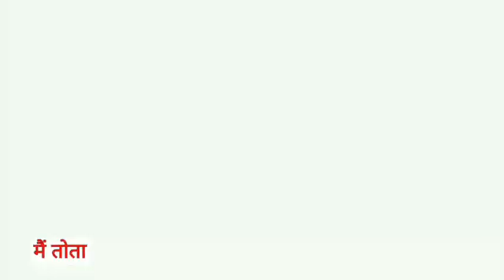Main Tota Main Tota | मैं तोता मैं तोता | Popular Hindi Rhymes | Cartoon Video | Hindi Kahaniyan